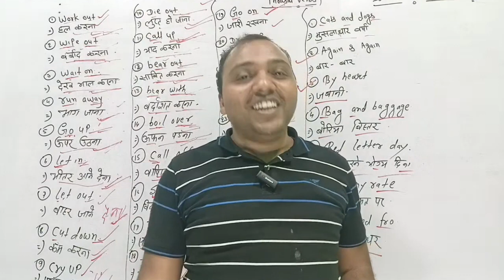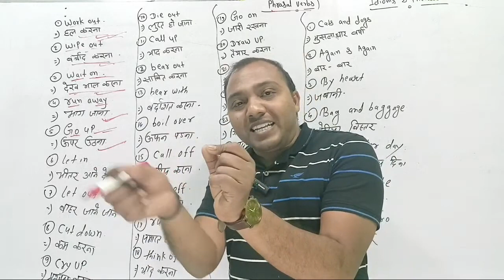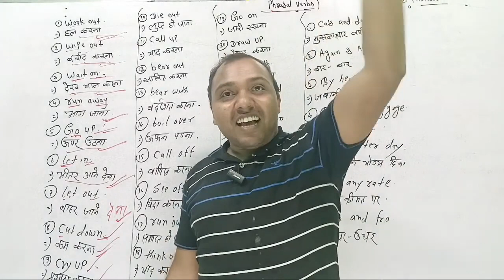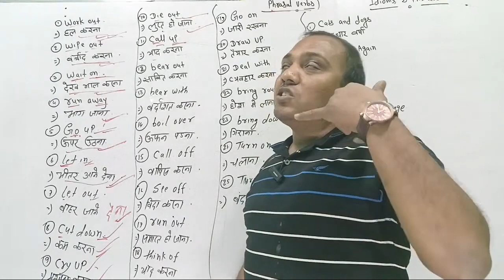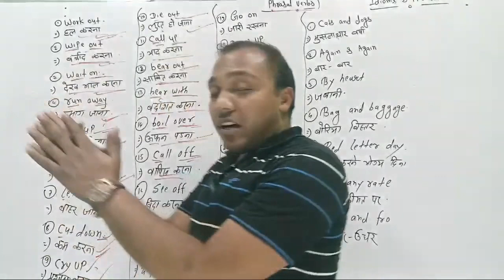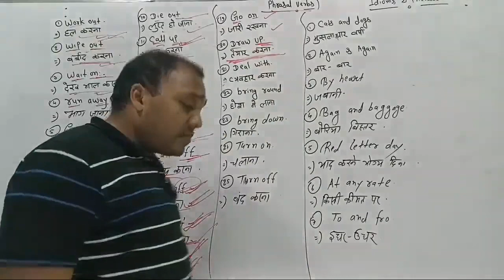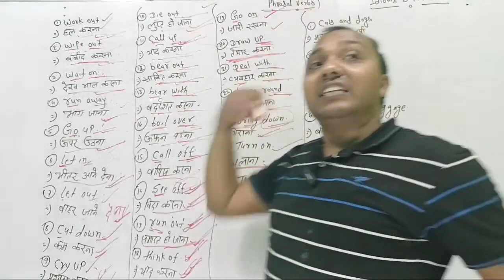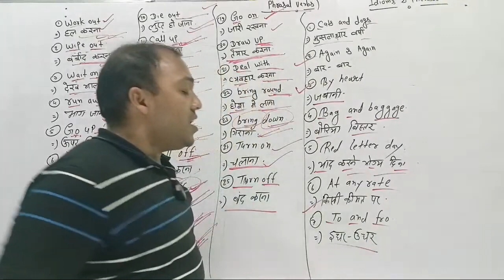Khan sir के स्टाइल में। | phrasal verbs| Learn English with meaning| How to learn English